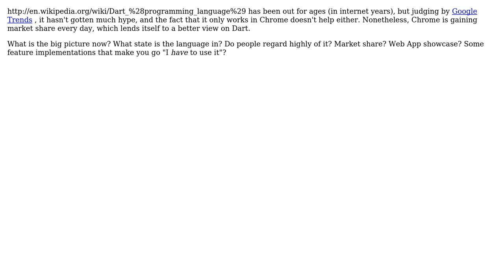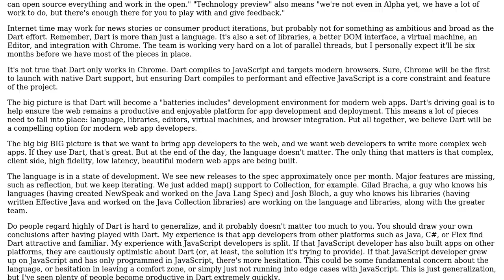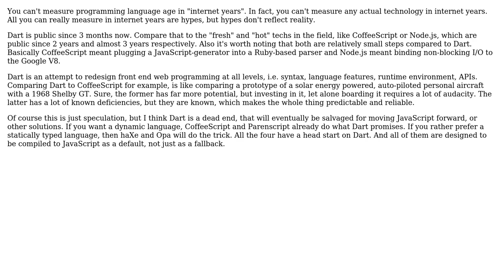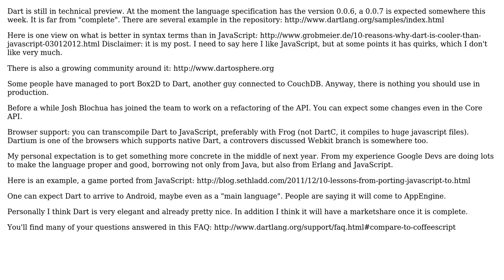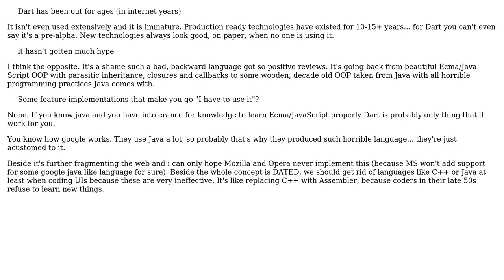Software Engineering: What is the current state of Google's Dart programming language?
With thanks & praise to God, and with thanks to the many people who have made this project possible! | Content (except music & images) licensed under CC BY-SA | Music | Images & others | With thanks to user Slawek user Seth Ladd user Mihalis Bagos user Lord Tydus user gnat user Christian user back2dos and the Stack Exchange Network Trademarks are property of their respective owners. You are responsible for your own actions.